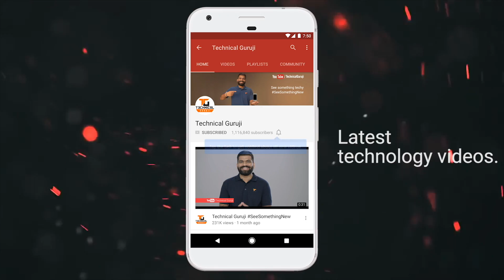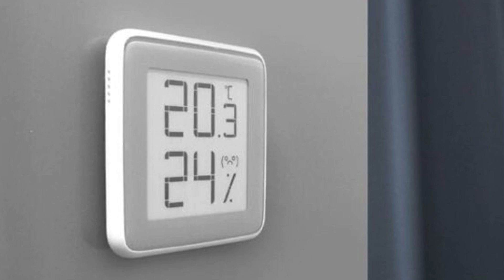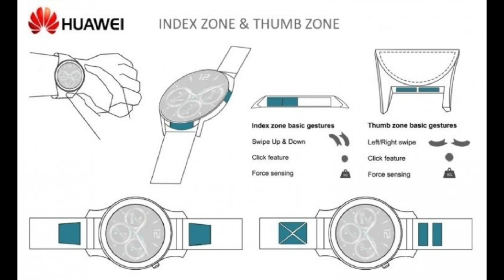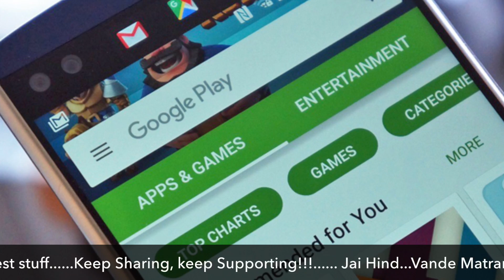Tech Talks #399 - Vodafone VoLTE, Amazon AR, AdultSwine Malware, C-DAC BSNL Plan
Flipkart Apple Week
Namaskaar Dosto, Tech Talks ke is Episode mein maine aapse kuch interesting Tech News Share ki hai jaise Vodafone VoLTE, Amazon AR, AdultSwine Malware,  BSNL Smart City aur bahut kuch. Mujhe umeed hai ki yeh video aapko pasand aayega.